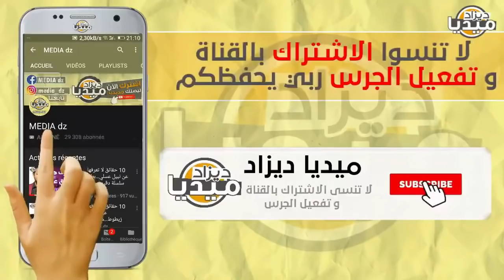عـاجل..صحفي جزائري يفضح بالدليل تحرك الفيفا لإعادة المباراة و يفك خيوط المؤامرة ضد الجزائر!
❤❤استغفر الله - اللهم صلي وسلم على سيدنا محمد ❤❤